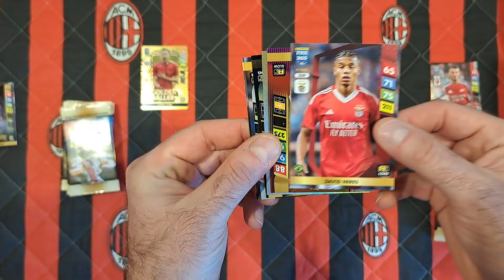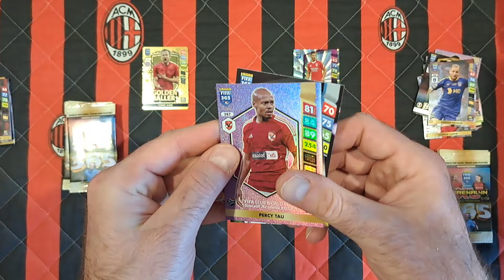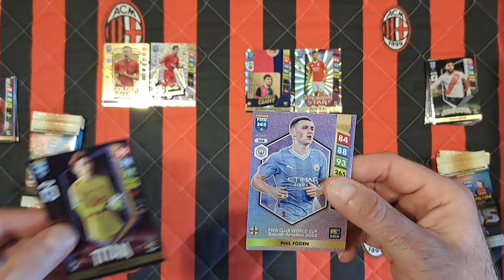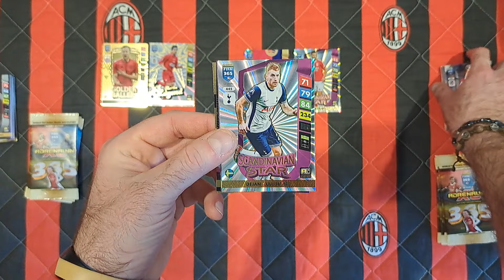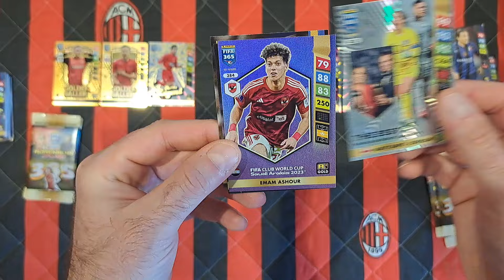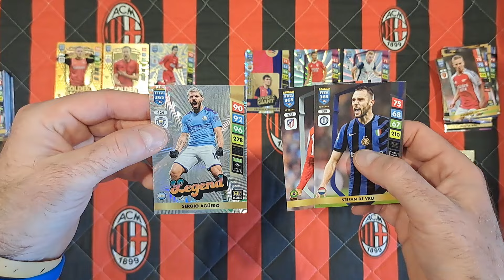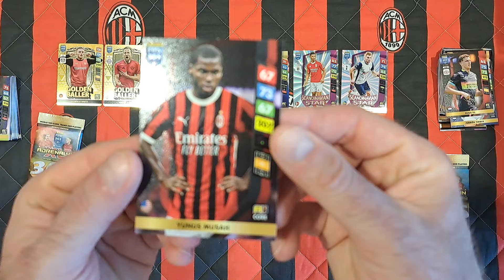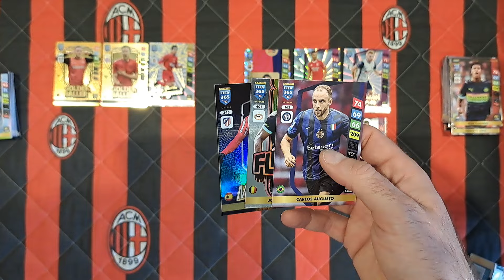PANINI FIFA 365 2025 NORDIC EDITION - POJEDYNEK PAULINKA vs ŁUKASZ M. - KTO TRAFIŁ WIĘCEJ NORDYKÓW??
Na dzisiejszym odcinku otwieramy razem z Paulinką nordyckie saszetki z Fify 365 2025 i rozgrywamy pojedynek kto trafi więcej nordyków i Golden Ballerów.